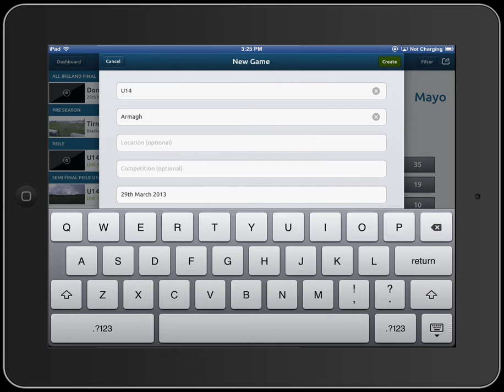How to return to live tagging page after viewing stats via games view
How t return to live tagging page after exiting to view other stats - remember you can only resume game in video section as seen in video above